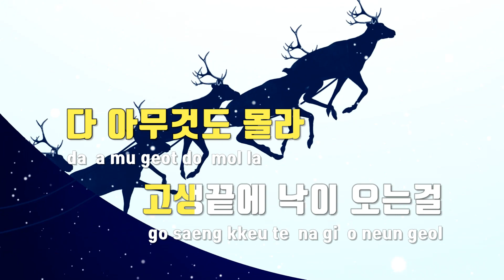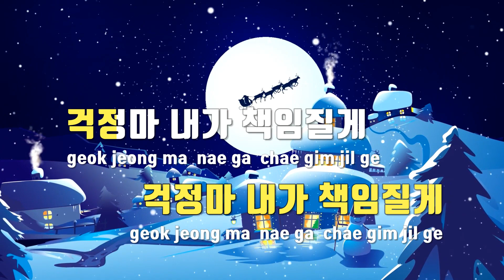[TJ노래방] 위풍당당케로로(개구리중사케로로2기오프닝) - 양정화 / TJ Karaoke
위풍당당케로로(개구리중사케로로2기오프닝)  --  양정화